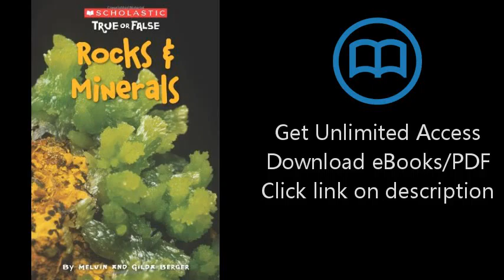Download Scholastic True or False: Rocks & Minerals PDF